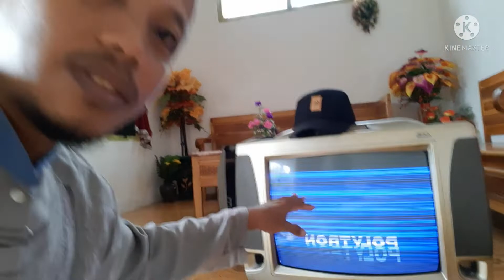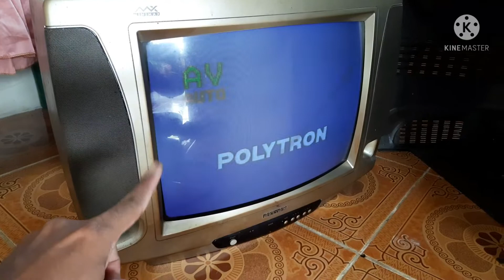Tv Polytron Gambar Turun Bergoyang dan Bergaris garis..